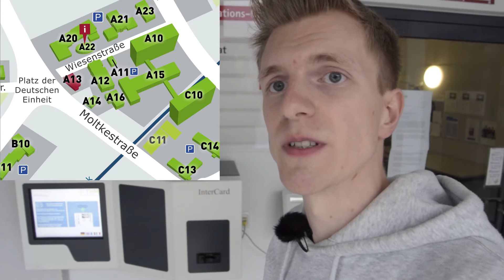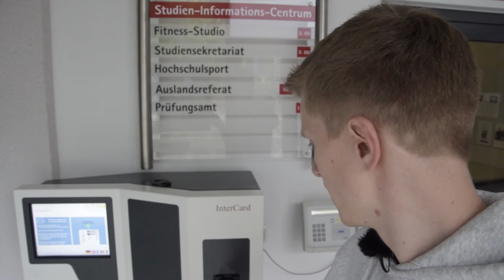Virtuelle Campustour #002 - Semesterbeitrag & Semesterticket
Die virtuelle Campustour soll den Studienanfänger*innen ermöglichen den THM Campus Gießen und die wichtigen Ansprechpartner auch während der Corona-Krise kennen zu lernen.

Die virtuelle Campustour 2020 ist eine fachbereichsübergreifende Projektphase der Fachbereich W und MNI in Zusammenarbeit mit dem AStA der THM. Die Videos entstehen im Rahmen einer Bachelor-Projektphase.